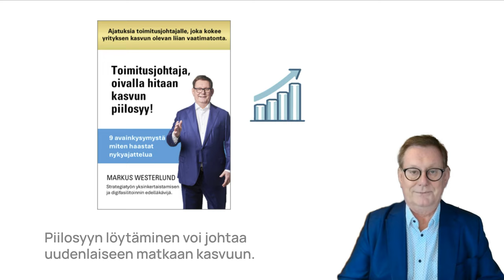Ettekö kasva? Mitä tehdä?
Onko yrityksesi kasvu hidasta tai kannattavuus heikkoa? Eikö ongelma poistu, vaikka kuinka olette yrittäneet sitä korjata jo kauan? Se voi olla merkki piilosyystä. Ulkomaailman syyttäminen on helppo tapa tyrmätä kriittinen sisäinen arviointi. Hitaan kasvun tai heikon kannattavuuden syy ei aina näy selvästi. Jos diagnoosi on väärä, yritämme ratkaista oireita väärillä toimenpiteillä. Esimerkkinä mainittakoon heikko myynti.

Jos heikon myynnin todennäköistä syytä ei ymmärretä, ei auta että myyntiä vain kiihdytetään. Todellinen syy on pinnan alla.
Mitä tehdä? Hyväksy, ettei jäävuoren piilosyytä ole aina helppo löytää itse. Uudet, kokeneet silmäparit voivat auttaa.
Piilosyyn löytäminen voi johtaa uudenlaiseen matkaan kasvuun.
Tilaa uusi maksuton kirjani piilosyystä alta.